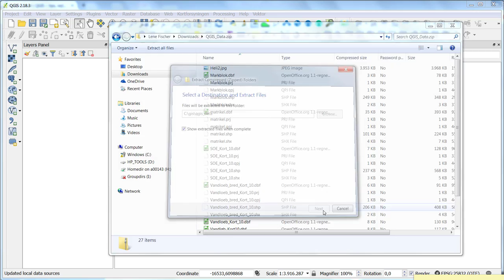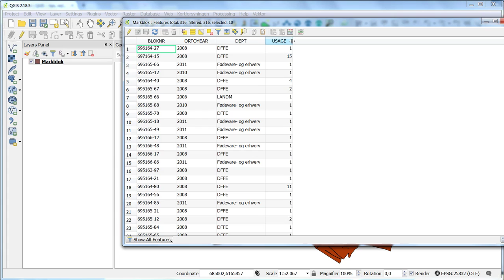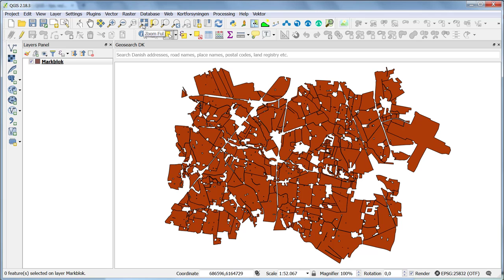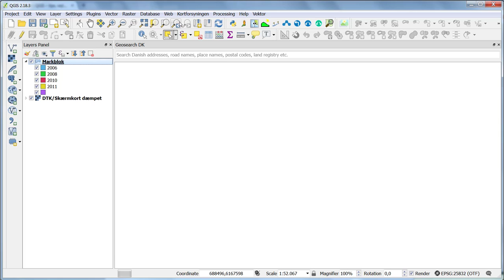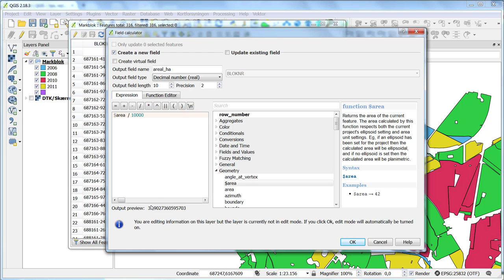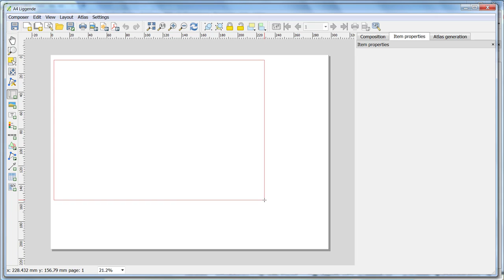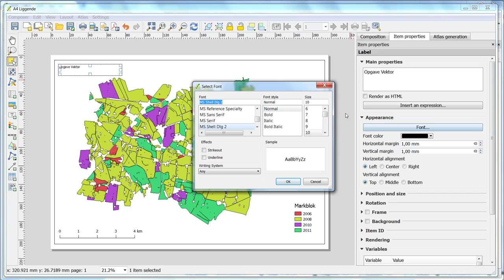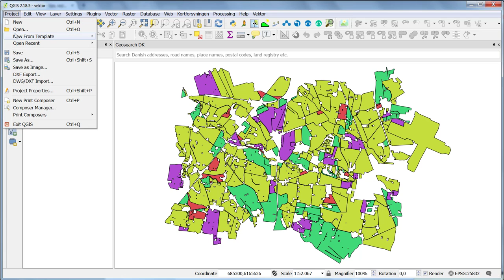QGIS basis om vektordata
Marker med mus
Attributdata
Zoom
Farvelægning
Beregning af areal
Opsæt til print